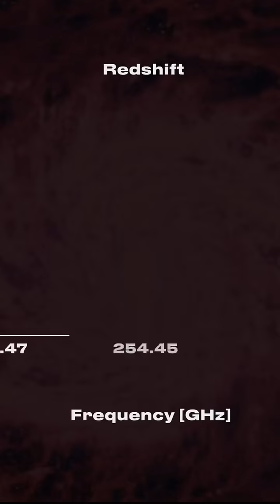Astrophysicists Rethink the Timeline of the Universe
Could everything we know about the universe’s timeline be wrong? New observations are forcing astrophysicists to question the age of the universe, the speed of expansion, and even how early galaxies formed.

In this short video, inspired by thinkers like Neil deGrasse Tyson, we break down how new telescope data—like from the James Webb Space Telescope—is reshaping cosmology. Time to rethink the Big Bang?